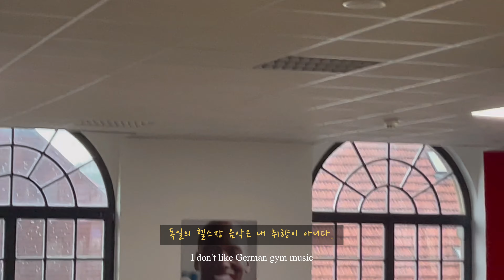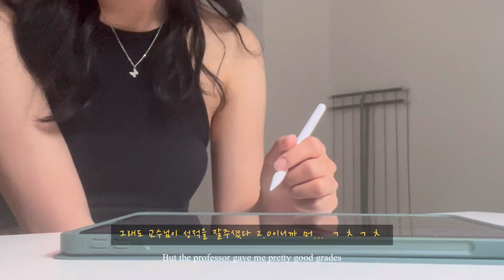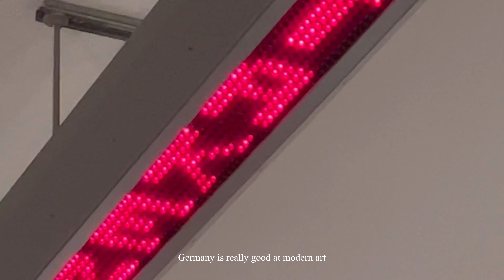🇩🇪🥯Vegun비건베이글🥯🇩🇪:더 위켄드공연/비건레시피/함부르크여행/함부르크/Hamburg/드레스덴여행/건강관리/바베큐파티/유학생일상#비건